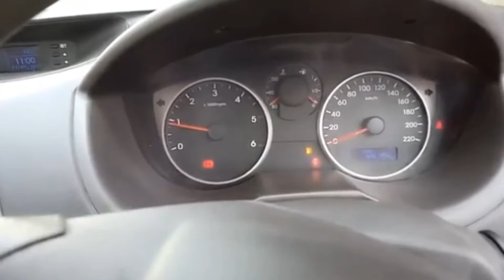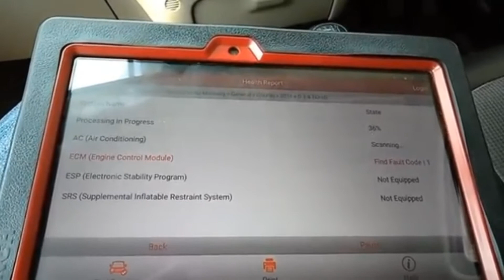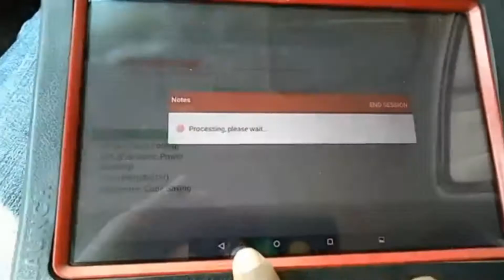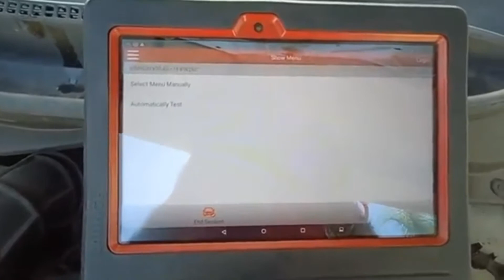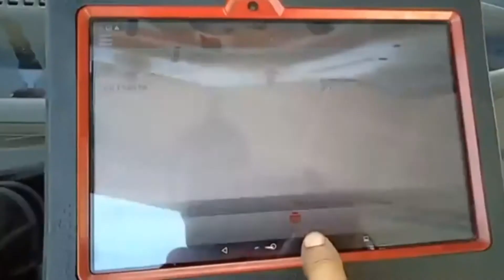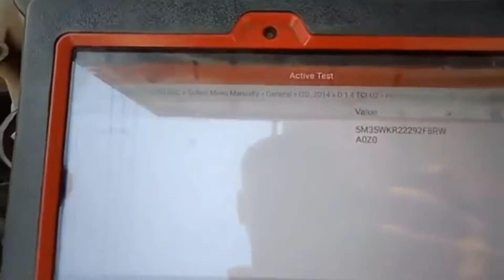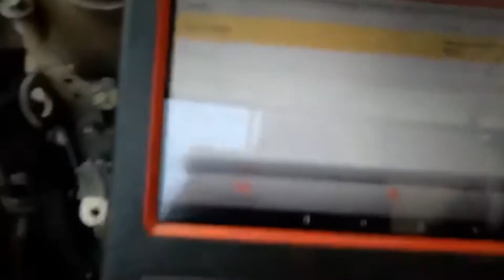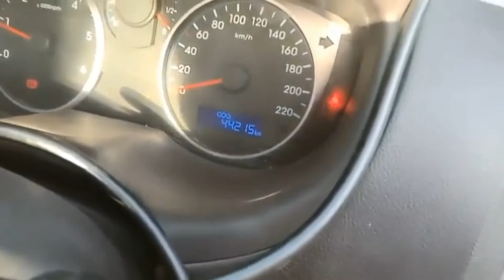i20 black smoke injector Delphi fitting injector coding full video re-uploaded · 2